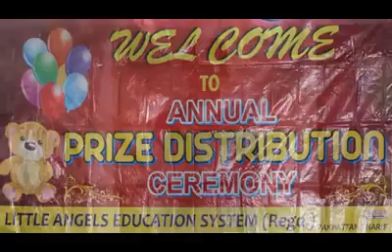Beautiful Recitation by Anas Farid of Class 3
on Annual Prize Distribution Ceremony of Session 2015-16 at Little Angels Education System Pakpattan Sharif